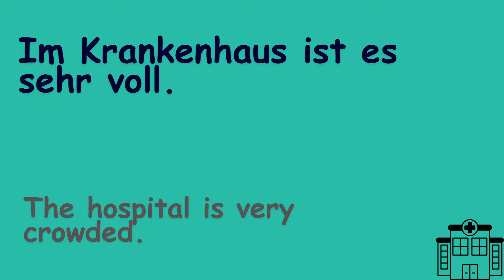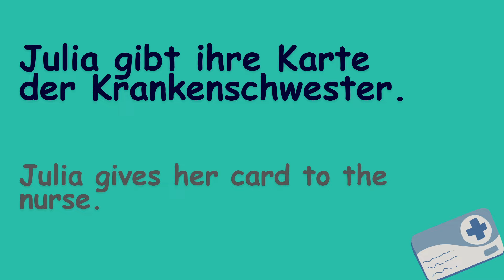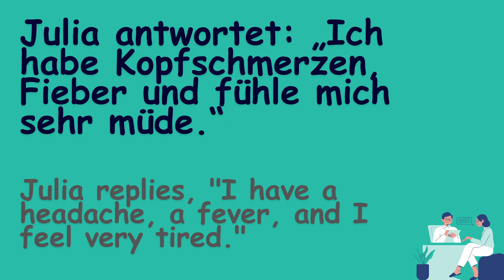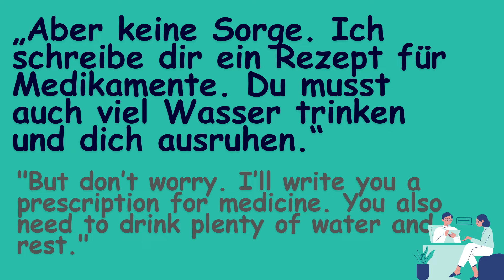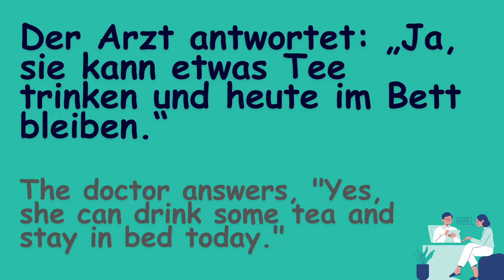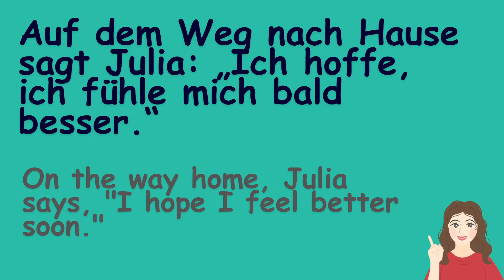German Short Stories for Beginners | A1-A2 | 'Julia und die Grippe' german germanstory✨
📚 Learn German with "Julia und die Grippe"! 🏥
In this easy German story for A1-A2 learners, Julia visits the hospital because she feels unwell. Follow her journey as she talks to the nurse, meets the doctor, and gets medicine to recover.

👉 What you’ll learn:

Useful German vocabulary: Krankenhaus, Fieber, Rezept, Grippe, Apotheke
Simple sentences in the present tense

Please visit the below playlist where you would learn from beginner german stories (a1 german stories and a2 german stories)